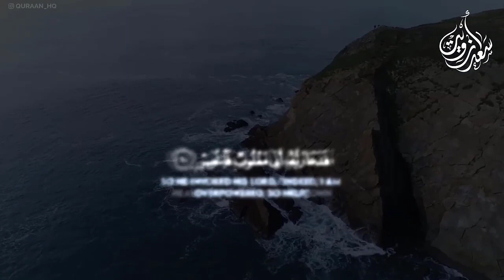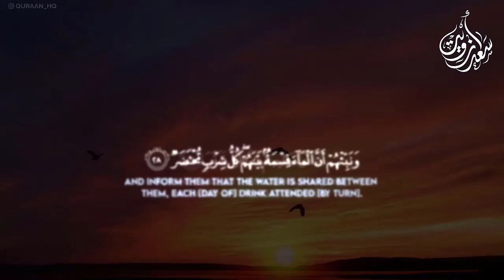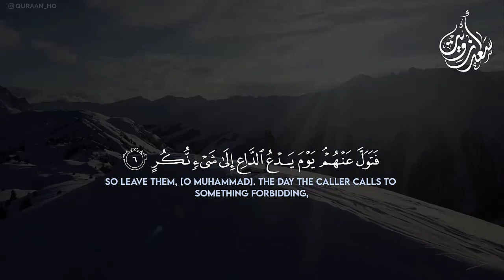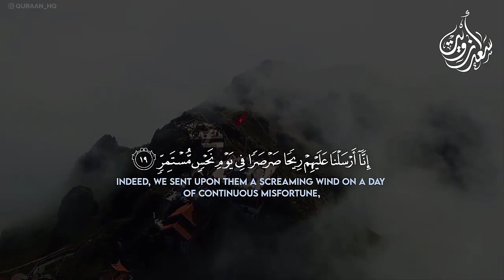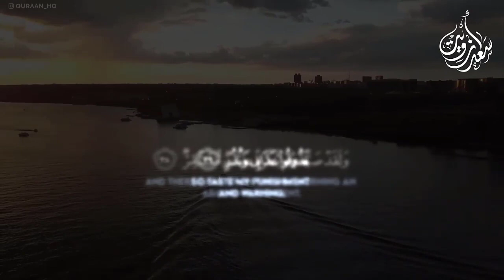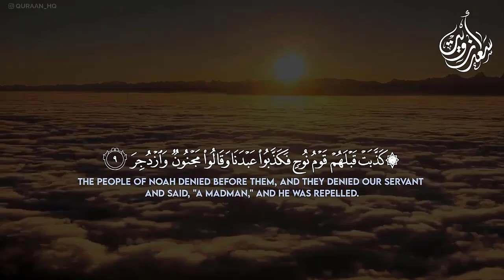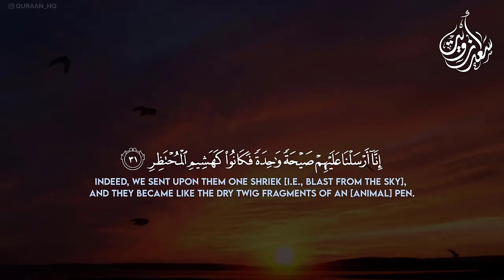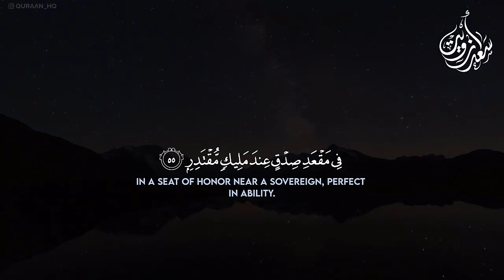سورة القمر مكررة 10 مرات بصوت القارئ سعد أزويت